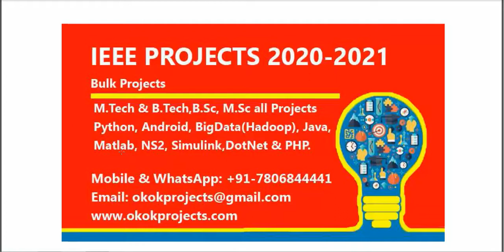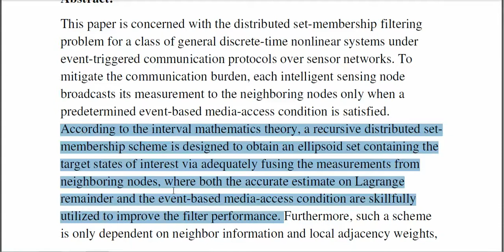A set membership approch to event triggered filtering for general nonlinear systems over sensor netw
A set membership approch to event triggered filtering for general nonlinear systems over sensor network

3IEEE PROJECTS 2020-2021 TITLE LIST

 * Complete Source Code
 * Complete Documentation
 * Complete Presentation Slides
 * Flow Diagram
 * Database File
 * Screenshots
 * Execution Procedure
 * Readme File
 * Video Tutorials
 * Supporting Softwares

Support Specialization
 * 24/7 Support
 * Ticketing System
 * Voice Conference
 * Video On Demand
 * Remote Connectivity
 * Document Customization